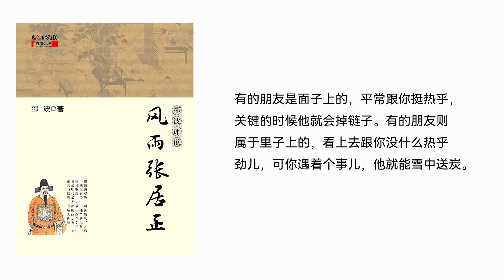【听书】【有声书】 百家讲坛 | 风雨张居正 | 39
【内容简介】
我们知道，历史跟人生一样，总是充满了遗憾。就大明王朝的历史而言，我觉得最大的遗憾既不是明成祖朱棣一怒之下杀了执拗的儒生方孝孺，也不是亡国的崇祯皇帝自毁长城杀了边关大将袁崇焕，而是明代嘉靖到万历年间，曾经产生过一位明代历史上最好的老师，也曾经产生过一位明代历史上最好的学生，而且，这位学生的身后还有一位最好的家长和一位最好的陪读。